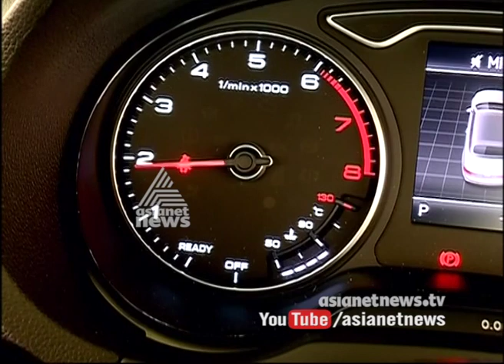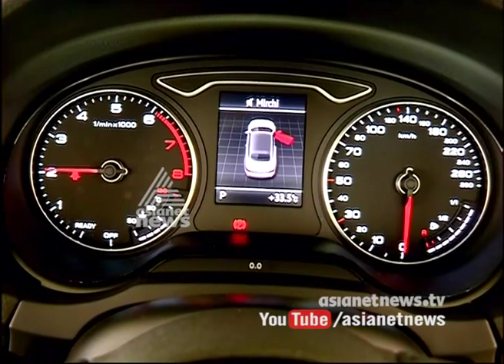Audi A3 Cabriolet Price in India, Review, Mileage & Videos | Smart Drive 4 Jun 2017